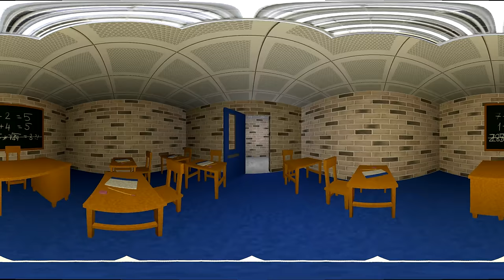Baldi's Basics 360 VR Part #2: ALL CHARACTERS FULL EXPERIENCE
Warning! This is NOT A RE-UPLOAD! This version includes all characters and replicates an original gameplay!
A legit full Baldi's Basics VR 360 experience with all characters and all that good stuff. And since I've already made a video with my own voices I decided this one can have the original lines - whatever. Maybe I'll back the game with this money. Whatever dudes.